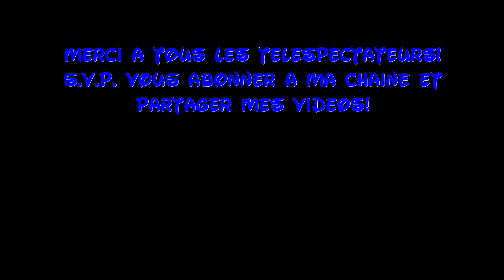SHOP TOUR Disneyland Paris - Les Legendes d´Hollywood - DisneyOpa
DisneyOpa nimmt euch heute ein letztes Mal mit in den Les Legendes d´Hollywood Shop im Walt Disney Studios Park im Disneyland Resort Paris. Wegen Umbauarbeiten wird dieser große Store bald geschlossen.

Viel Spaß und danke für ein Abo ;)